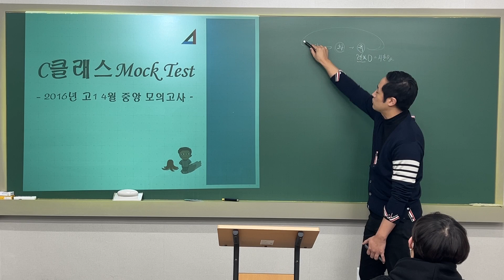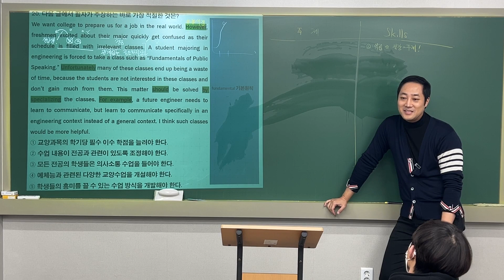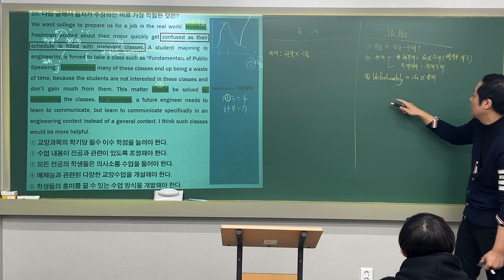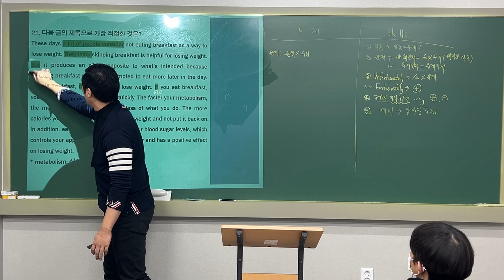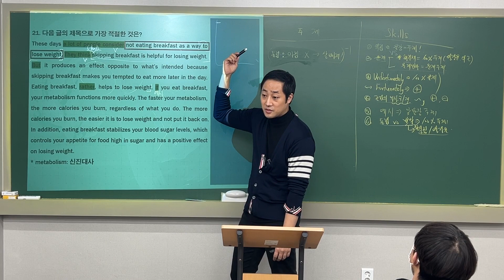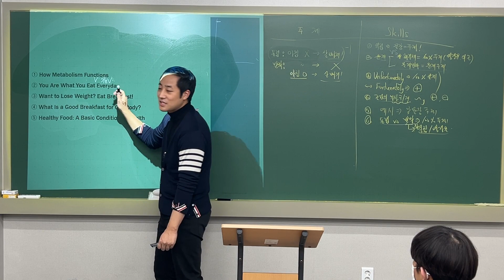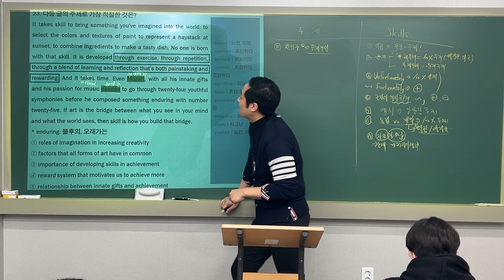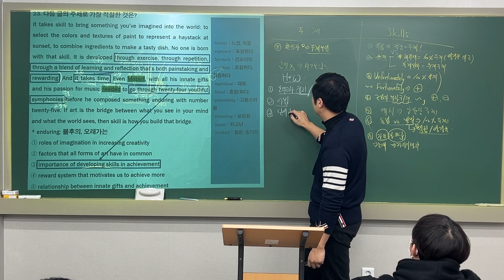고1 모독발 Vol1 -2회-